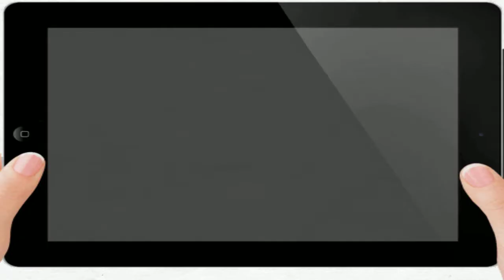Welcome To Pure Cleaning Services